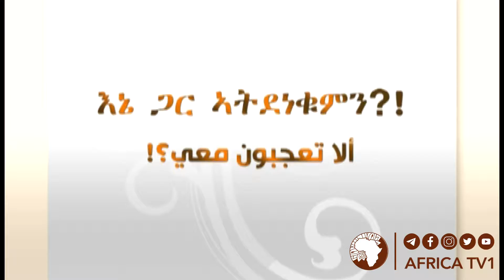እኔ ጋር አትደነቁምን?! 19 || ألا تعجبون معي || በሸይኽ ኢብራሂም ሲራጅ || አፍሪካ ቲቪ || Africa TV1